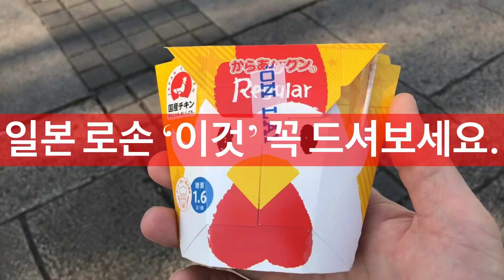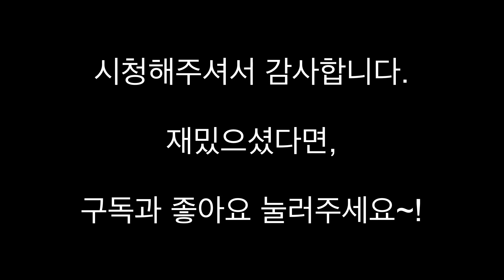일본 편의점 로손 '필수구매 간식'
안녕하세요.
삿포로에 살고 있는 헬보입니다.

이번 영상은 일본 편의점 로손의 대표상품인
'가라아게쿤'을 소개해드립니다.

일본 여행 중,
로손에 보이신다면, 꼭 한번 드셔보세요!

영상이 재밌으셨다면,

감사합니다~!
(영상은 삿포로 나카지마 공원에서 촬영하였습니다.)